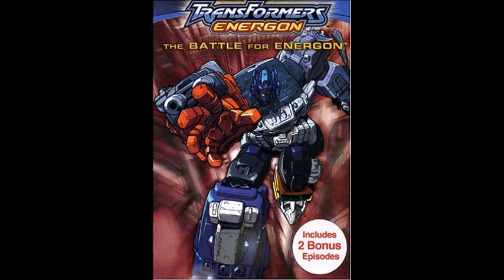Transformers Movies & TV Shows Ranking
This is my ranking video of the Transformers Movies & TV Shows that I've seen.